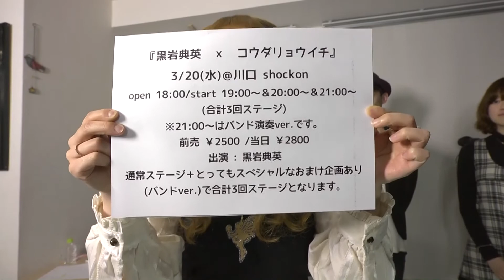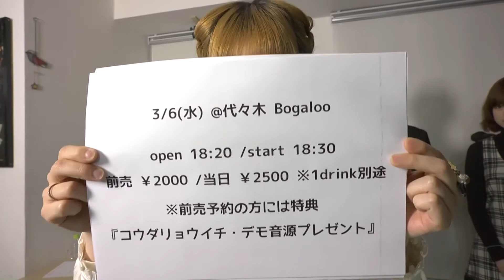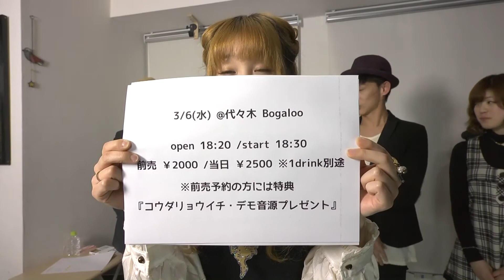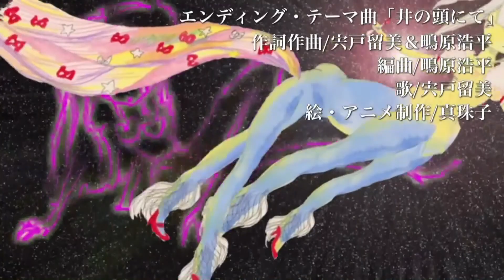OIL Vol.52【ゲスト：コウダリョウイチ】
宍戸留美×津田大介 Oil in Life Vol.52
ゲスト：コウダリョウイチ　（サポート：高野勲）